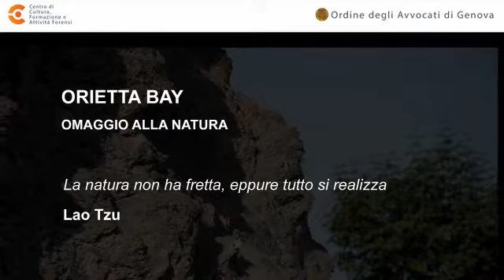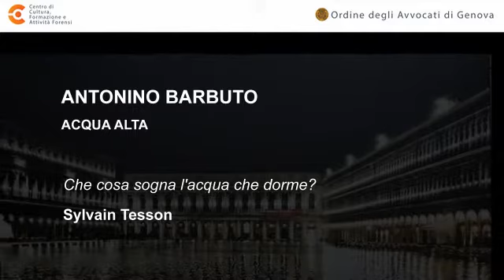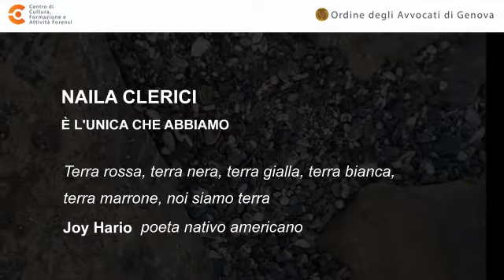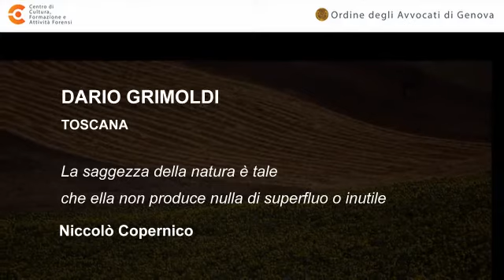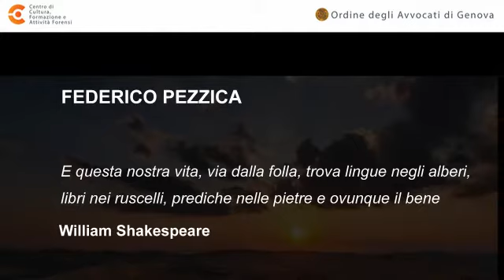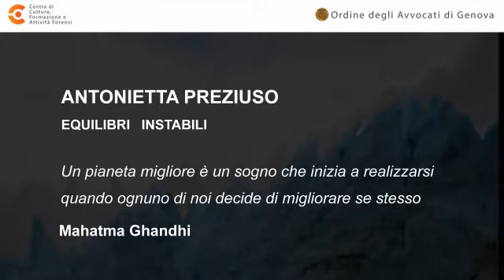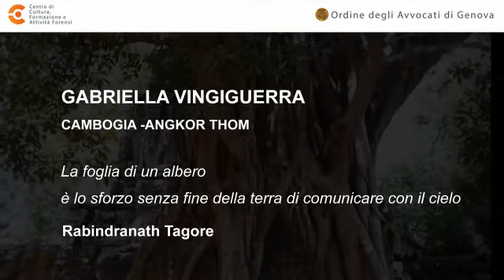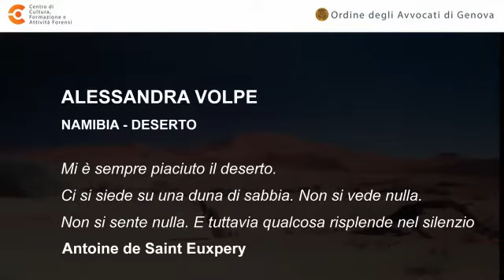Earth day: collettiva di fotografia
Celebriamo insieme la giornata internazionale della terra

La mostra sarà in esposizione presso il Centro di Cultura, Formazione e Attività Forensi dell’Ordine degli Avvocati di Genova in via XII Ottobre 3 (II piano), dal 22 aprile al 10 maggio 2022 (lunedì - venerdì) con orario 10-18. Ingresso libero (accesso solo con green pass rafforzato)

PARTECIPANO: Orietta BAY Antonino BARBUTO Anna Maria CAMPELLO Naila CLERICI Francesca D’ALOISIO PESCE Giovanna GRASSO DE FRANCHI Dario GRIMOLDI Federico PEZZICA Massimo PEZZICA Antonietta PREZIUSO Stefano VIGNOLO Gabriella VINCIGUERRA Alessandra VOLPE

Organizzazione e allestimento a cura dell’avv.Gabriella de Filippis, responsabile eventi artistici e culturali del Centro Cultura, Formazione e Attività Forensi